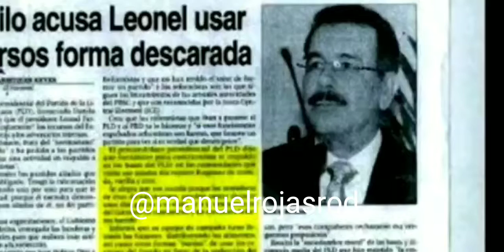Danilo Medina: La reelección se va a hacer haciendo uso y abuso de los recursos públicos.